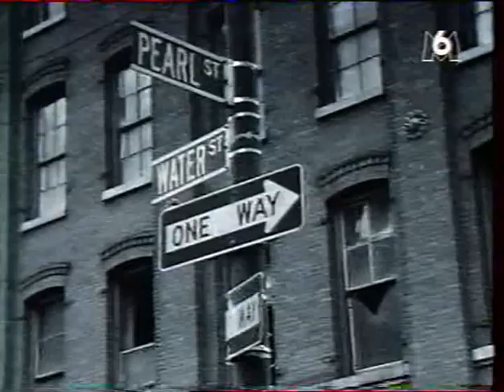Dana Dawson ( Romantic World / Clip 1990 / M6 )